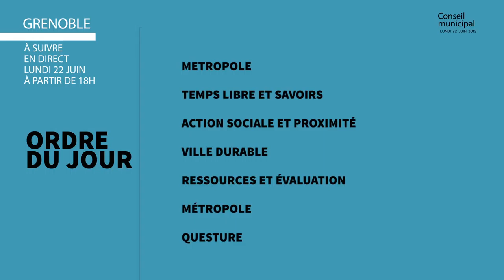Conseil municipal du lundi 22 juin 2015 - Ville de Grenoble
Retransmission en direct du conseil municipal de la Ville de Grenoble, lundi 22 juin 2015 à partir de 18h à suivre sur Dailymotion